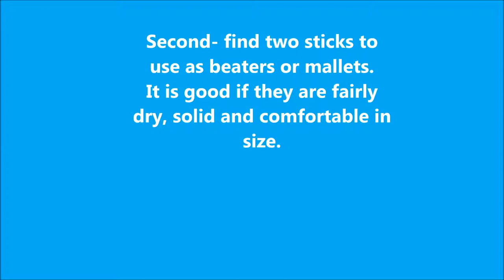Beach Xylophone/Driftwood Marimba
This video explains how to make a cool and free musical instrument from old driftwood found at the beach in five easy steps. It is great fun both to play and to make. Xylophones are widely used in music of west and central Africa as well as some parts of Souh America. The name marimba comes from Bantu marimba or malimba, 'xylophone'. The word 'marimba' is formed from ma 'many' and rimba 'single-bar xylophone'.